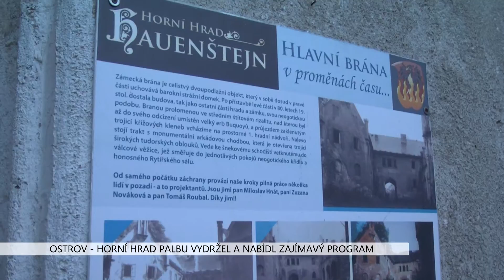Ostrov: Horní hrad palbu vydržel a nabídl návštěvníkům zajímavý program (TV Západ)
Pátý ročník akce s názvem „Horní hrad po palbou“ se odehrál v sobotu 24. října na Ostrovsku. Historie strážního hradu Hauenštejn se začala psát od poloviny 12. století. Symbolické ukončení letošní kulturní sezóny touto akcí dalo návštěvníkům možnost se dozvědět více o historických palných zbraních.

„Odehrává se tady setkání mnoha šermířských skupin, kupříkladu Jednota panská, Bohemica Sanguis, Darkness nebo Savioli. To je karlovarská skupina. Jsou to všechno naši přátelé a dvorní skupiny Horního hradu, kteří s sebou přivezou veškeré dobové palné náčiní. Děla, hákovnice, píšťaly, následně i bambitky a další ruční palné zbraně. Předvádí je tady návštěvníkům s bohatým doprovodem jak programovým, tak i naučným. Kromě toho, že oni střílí, tak mají i návštěvníci možnost si vystřelit a odzkoušet si, jak to dříve bývalo,“ popsal akci hradní pán Pavel Palacký.

„Naše skupina se jmenuje Darness. My jako členové skupiny Darness jsme jenom dva, ale nám to stačí. Jezdíme tam, kde si nás pozvou. Máme píšťaly, hákovnice, lužnice, houfnice a tarasnice. Všechno se snažíme dělat do doby nástupu střelného prachu do Čech tzn. 1380 a později trošičku,“ přiblížil výbavu vedoucí skupiny Pavel Pelikán.

Na akci se představil v magickém vystoupení čaroděj Cave, milovník zejména plazů, hadů, štírů, netopýrů, ale také šermíř, plivač a krotitel ohně. Některé ze svých mazlíčků přivezl i na Horní hrad. Poslední ohnivou tečku připravilo Ohnivé divadlo Ignis. Horní hrad je sice podle počasí otevřen až do Vánoc, ale víkendovou akcí se zakončí programová část.

„Jinak letošní sezóna proběhla velice příjemně a návštěvnost opět zaznamenala posun dopředu. Nemáme ještě výsledné počty, ty budeme řešit během listopadu a prosince. Ale naše průměrná denní návštěvnost se určitě zvedla o 10-15%. Uskutečnili jsme řadu tradičních akcí, jako Den sokolnictví, lovectví, dětské dny, řezbářská sympozia, mnoho nočních prohlídek, které jsou u nás hodně vyhledávané. A také jsme zrekonstruovali kus hradu,“ zhodnotil Palacký.

Hrad má i druhý prohlídkový okruh.

„Navazuje na to prohlídkový okruh naší botanickou zahradou a arboretem. To je tady dvouhektarový kopec, který se vypíná vedle hradu, dominuje mu kaple. Je tady desítky let opečovávaná zpřístupněná botanická zahrada rodiny Hejdíků a od loňského roku má i registraci v rámci Unie botanických zahrad. Máme tady na 500 zajímavých a vzácných taxonů z celého světa svezených,“ pochlubil se Palacký.

I nadále budou mít zájemci, kteří přijedou na hrad, co zažít.

„Pořád nabízíme prohlídku celého areálu hradu. První prohlídkový okruh je hrad, nabízíme 5 paláců, v nich řadu komnat v různých stupních obnovy. V nich jsou umístěny výstavy. Jsou to výstavy pohlednic, soch, plastik, grafik, maleb. Je tady také komnata věnovaná pověstem tady širšího okolí včetně figurální stafáže. Je to světelkující sklepení pro děti, jsou to gotická sklepení, vyhlídková věž, kaple a spoustu míst, které jsem nestačil zmínit. Máme co nabídnout během celého roku i bez toho, aniž by se na hradě něco konkrétně dělo,“ láká k návštěvě Palacký.

Na příští rok by rádi kromě běžných akcí na hradě zorganizovali také velkou napoleonskou bitvu. A to v srpnu. Hrad kromě kultury pořádá také nejrůznější zážitkové akce pro školáky, ale vítá i brigádníky, kteří pomáhají s obnovou. Podrobnosti můžete najít na stránkách